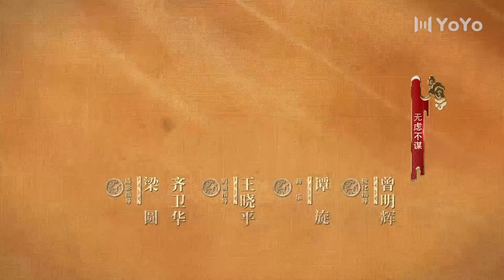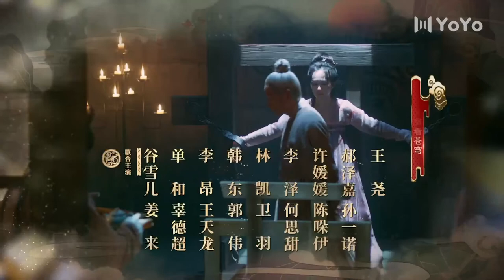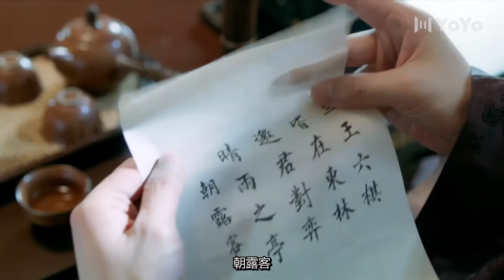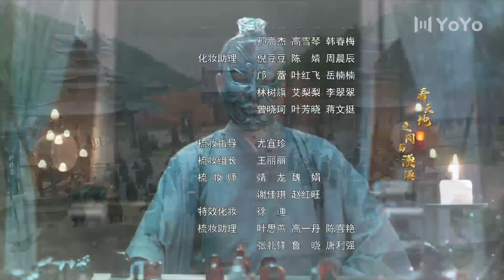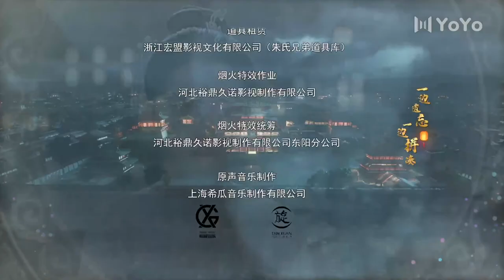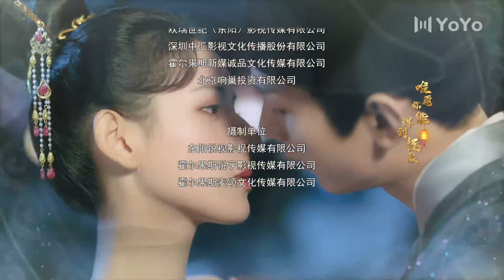与君歌Stand By Me EP 16⚔️成毅、张予曦演绎古装虐恋传奇（成毅/张予曦/韩栋/宣璐/何晟铭/韩栋）优优青春剧场YoYo Fun Station